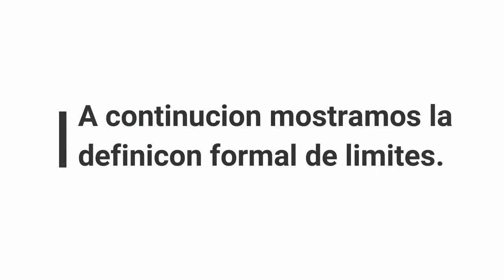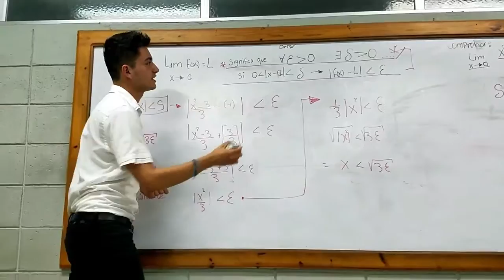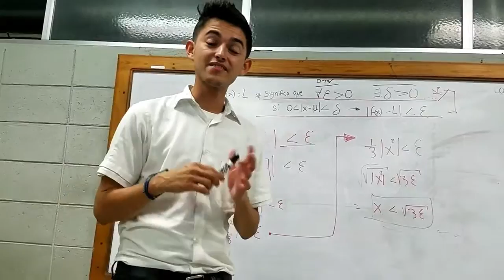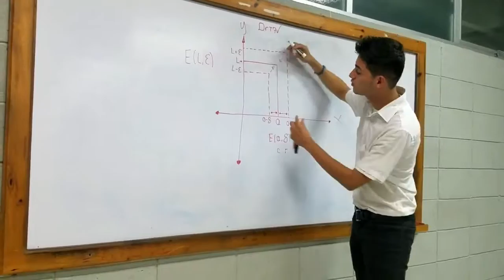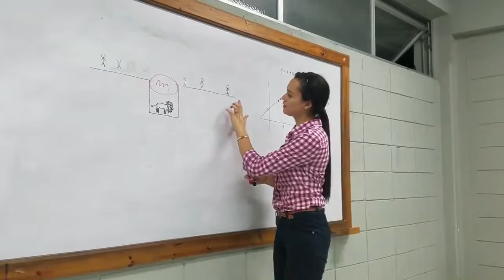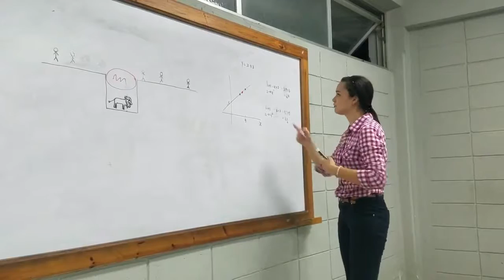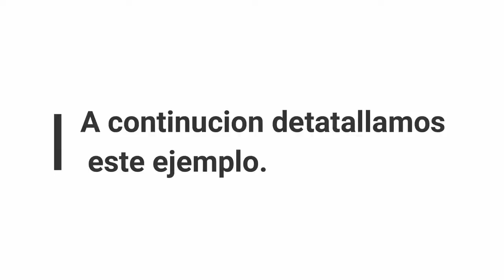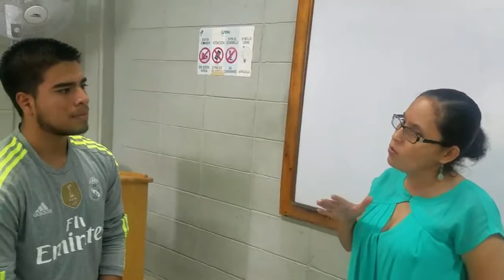Definición formal del limite